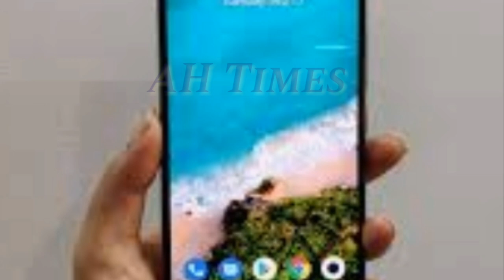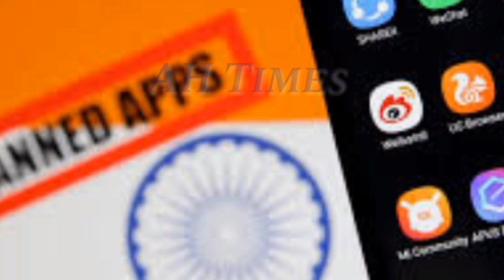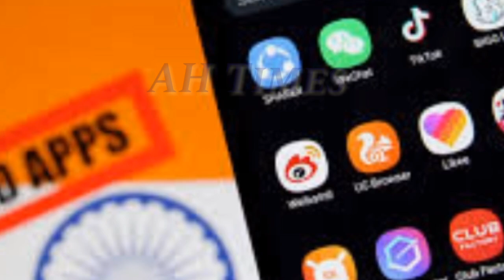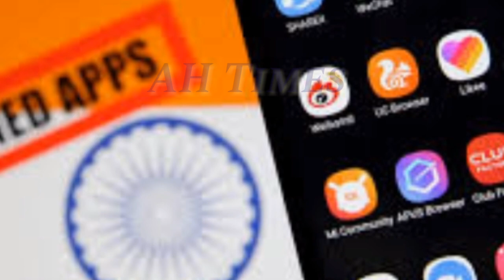మరో 47 చైనా యాప్స్ లు బ్యాన్ పబ్ జి, లూడో గేమ్స్ కు చెక్ పెట్టే యోచన వివరాలు తెలుసుకోండి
Mobile APPS Baned Details 2020